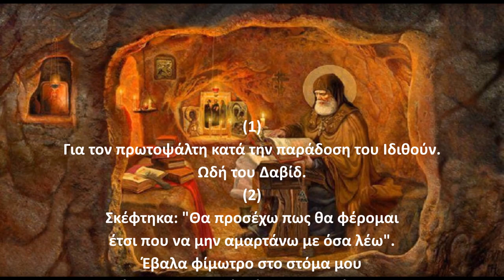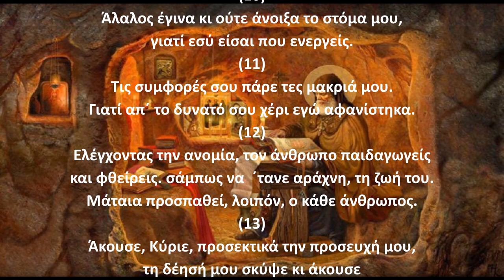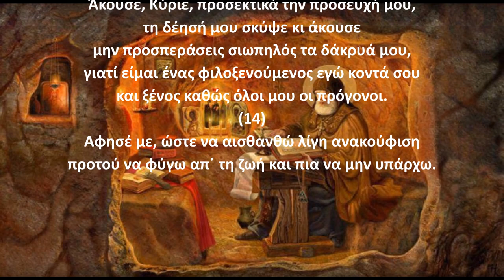Ψαλμός Δαυίδ 038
Την παράδοση αυτή κράτησε και ο ΓΕΡΟΝΤΑΣ ΠΑΪΣΙΟΣ Ο ΑΓΙΟΡΕΙΤΗΣ όπου έλεγε:
Γ.Παϊσιος.
Στον ψαλμό (38) Για να βρουν εργασία οι εγκαταλελειμμένοι και δυστυχισμένοι άνθρωποι, για να μη θλίβονται.